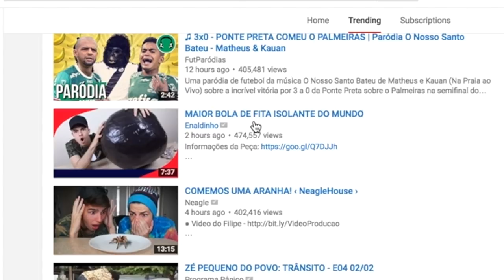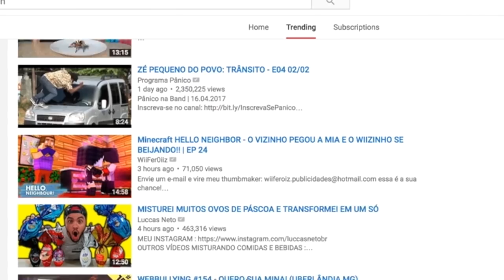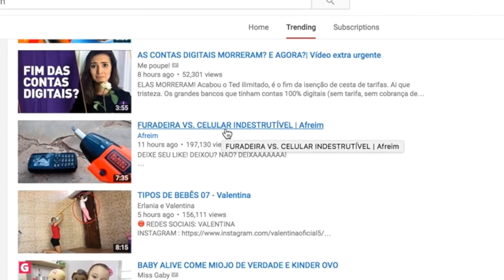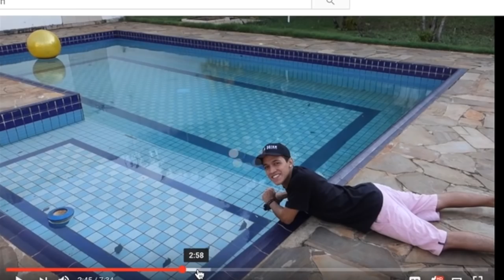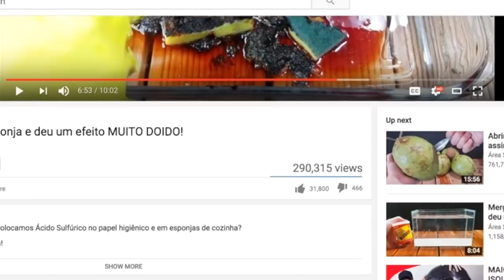Reagindo aos vídeos em alta no YouTube BR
Dei uma olhada nos vídeo em alta do Youtube BR e neste vídeo vou reagir a alguns deles! Uma boa semana para todo mundo!